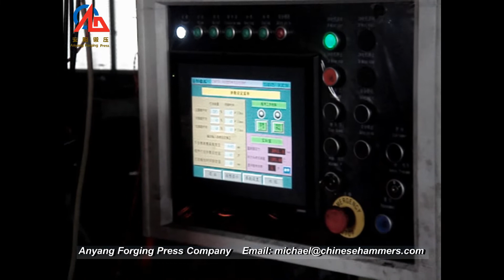CNC forging hammer produce hand tools video highlights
C92K series CNC fully hydraulic closed die forging hammer is one of our main products, CNC forging hammer is widely applied in the closed die forging industry, such as hand tools, auto parts, hardware, aerospace parts etc.

This video shows the working performance of the Anyang C92K series fully hydraulic closed die forging hammer produces hand tools in our customers' workshop.

Anyang C92K series CNC forging hammer is driven by fully-hydraulic, and CNC hammer is the highest working-efficiency forging machine in the closed die forging industry. For example, the C92K-16 hydraulic closed die forging hammer, the Max stroke frequency is 90/min.

C92K series CNC hammer adopts precision control system, that makes sure each forging step will be precisely controlled by the PLC program, thus, CNC forging hammer can forge precision cases.

Welcome to Team Anyang Forging Press.

Anyang Forging Press Numerical Control Equipment Co., Ltd